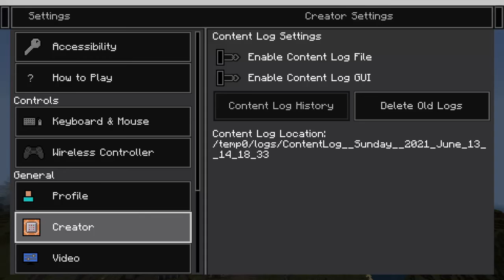Why Video Game Preservation IS IMPORTANT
We MUST Preserve These Games